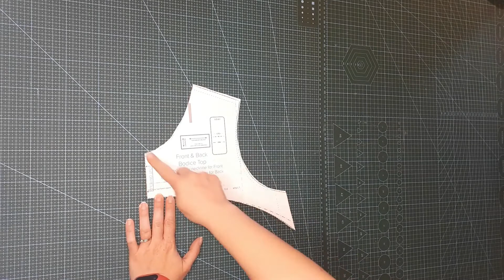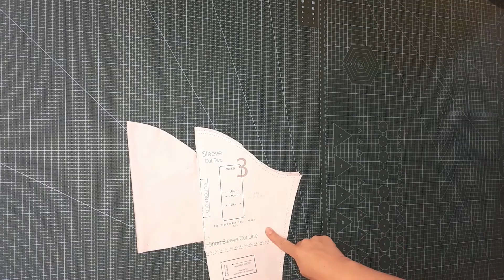Les patrons Ellie&Mac en Français - Episode 6 : Tuto pour coudre le t-shirt Discoverer Tee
Dans cette vidéo, je vous explique comment coudre le T-shirt Discoverer Tee du site américain Ellie & Mac.